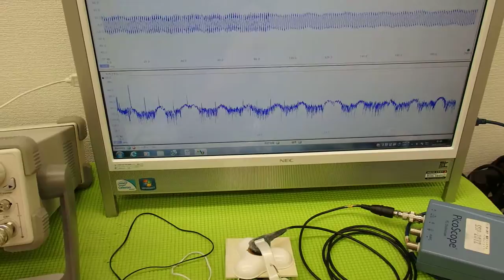オリジナル超音波プローブの「発振・制御」技術 ultrasonic-labo